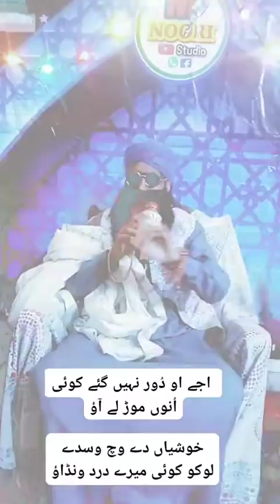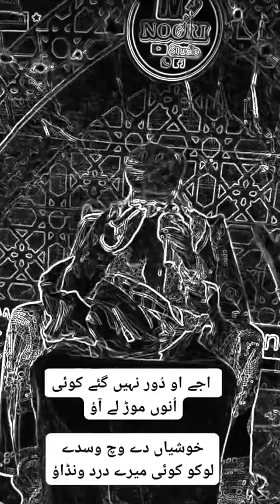Sukha dy wach wasdy loko /New Kalam/Noori Baba/M.noori studio/mery ral mil darad wandao /